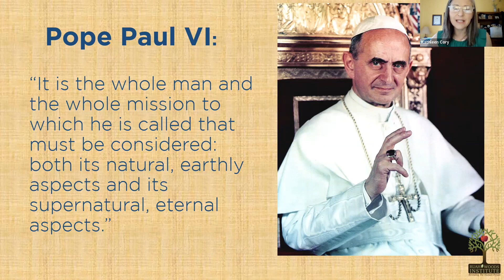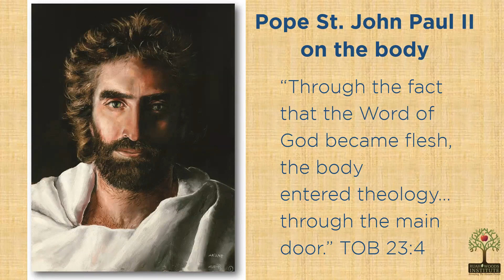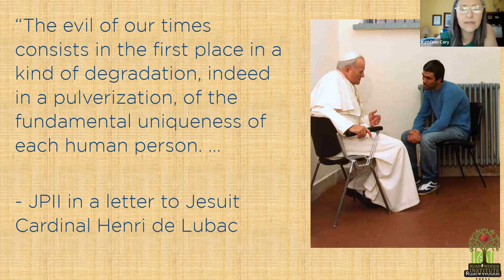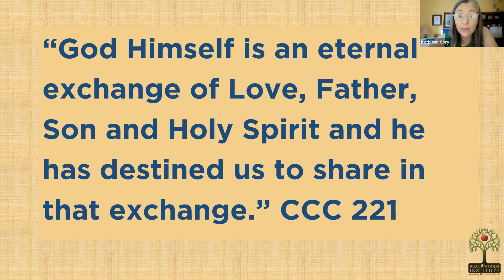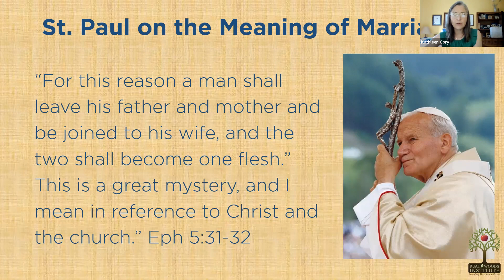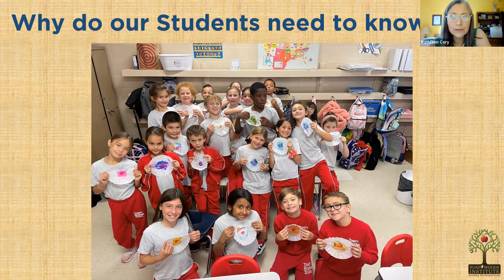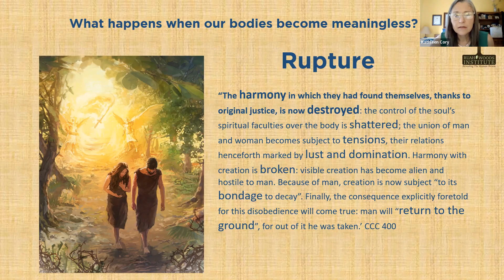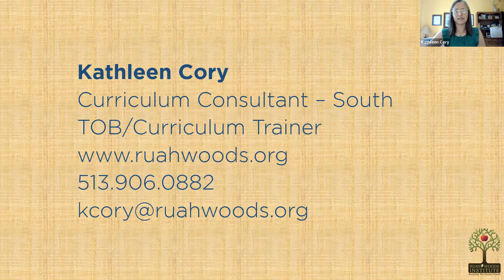"Christian Anthropology and its Important for our Young People" - Digging Deeper with Kathleen Cory.